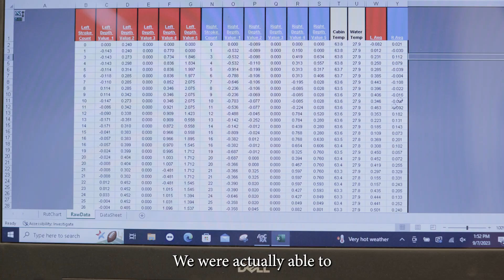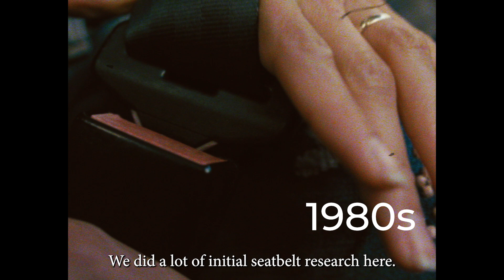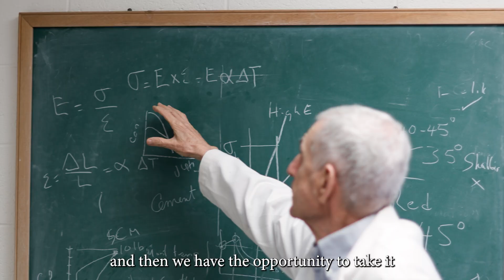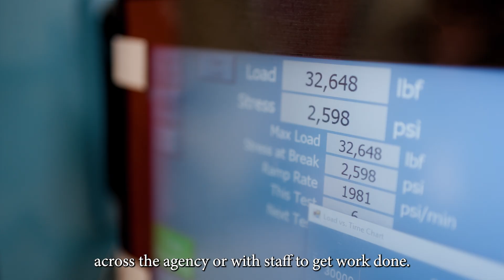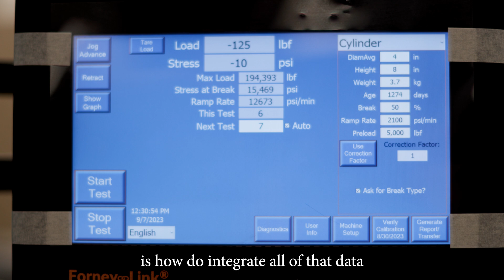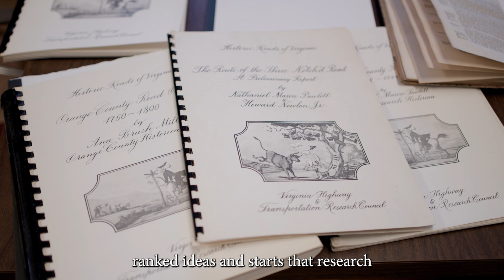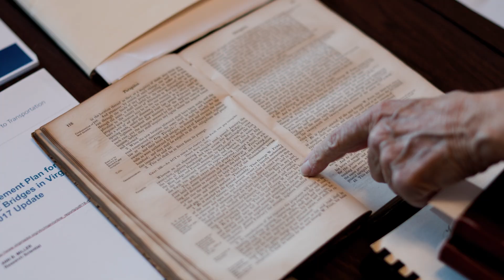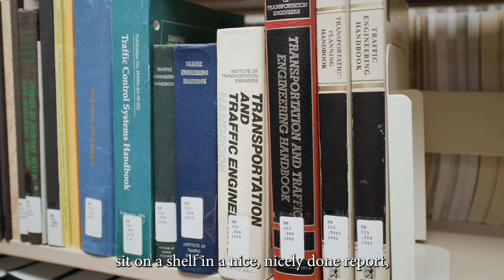Virginia Transportation Research Council celebrates its 75th Anniversary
The Virginia Transportation Research Council is one of the nation’s leading transportation research centers, and celebrated its 75th Anniversary on November 1, 2023. VTRC specializes in basic and applied research to support VDOT, its primary customer. Learn how VTRC is bringing Innovation to Transportation.